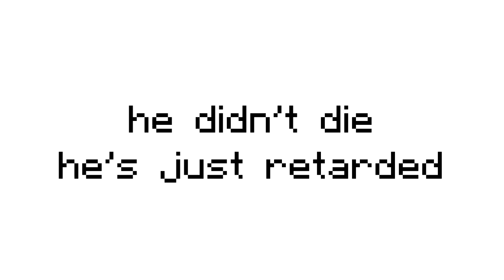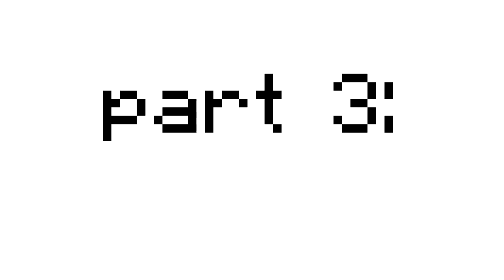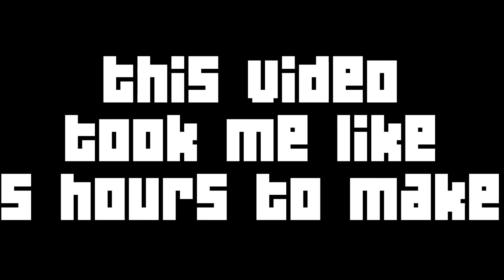Krisux's Last Minecraft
Krisux's last Minecraft video!? :O yes

Songs Used (as far as i remember)
(NOT IN ORDER):